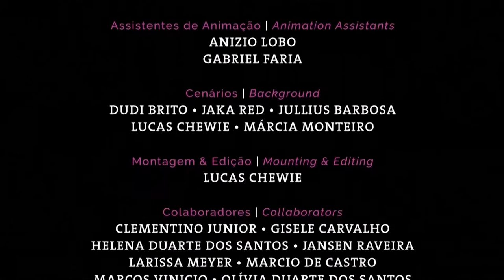Sessão Solene - Medalha Tiradentes Desembargador Wagner Cinneli